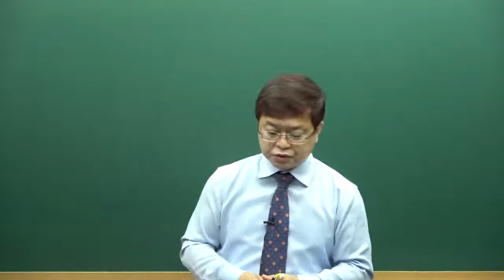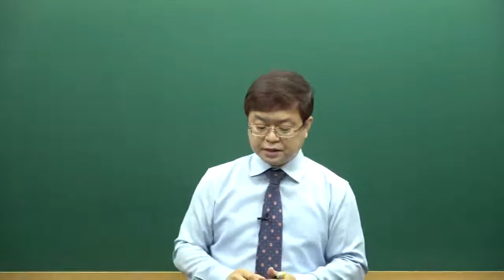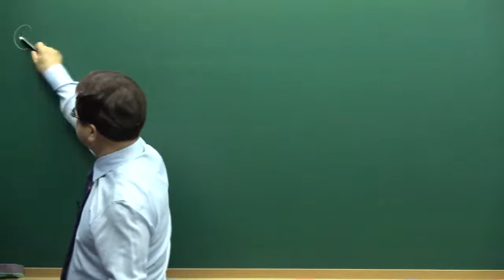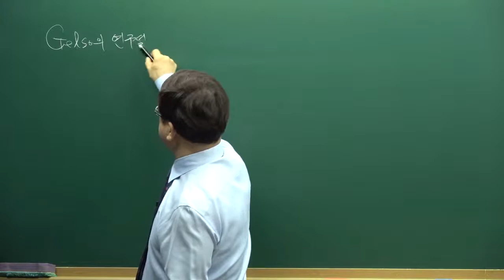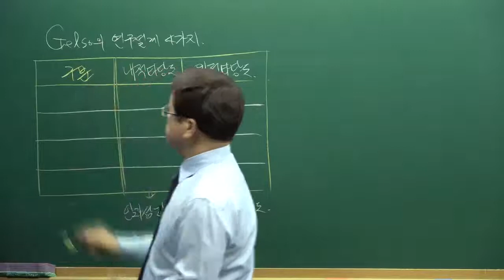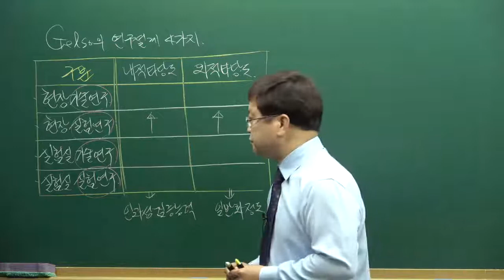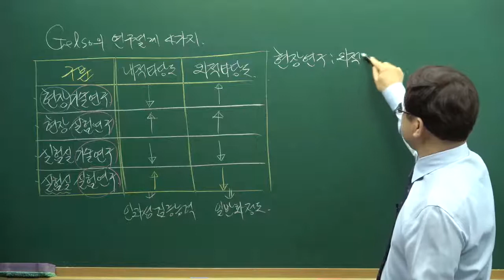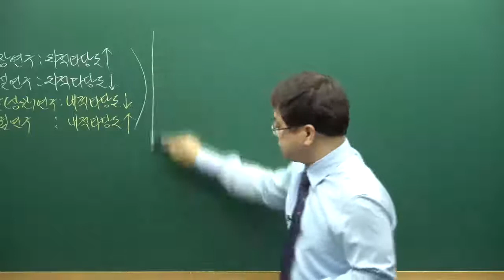청소년상담사2급 시험대비 상담연구방법론의 기초 강의 중 연구설계의 선택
■ 청소년상담사 합격생들이 추천하는 0순위 강의